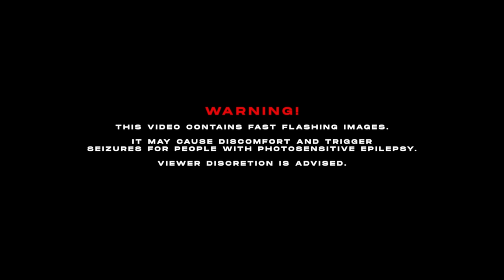FLOYA - The Hymn (OFFICIAL VIDEO)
FLOYA's brand new single 'The Hymn'!
From their debut album YUME, out now!

Video by Pavel Trebukhin.

Lyrics:
I hope you understand that I cannot stay
don’t expect you to feel the same
There’s a dream that I have to chase

New worlds await
daring me to turn the page
to unfold the mystery
to let my journey change me
I wanna see where the stars might lead me
I feel the heat envelop my heart
Setting sail for a new shore
to find the light in my soul

I’m feeling alive in the unknown
dancing to the hymn of the wind
and though you and I are on our own
I know you’re close whenever I feel alone

spent somewhere I couldn’t thrive
Somewhere I lost empathy
for every melody
I have to leave for the sake of leaving
to build my kingdom up in the clouds

Someday when the sun’s at its highest
I’ll be dancing with you in the wind
You’re always close whenever I feel alone